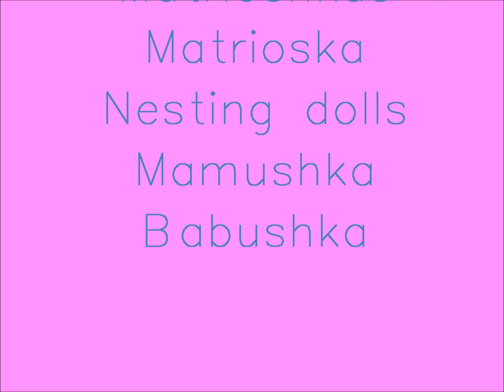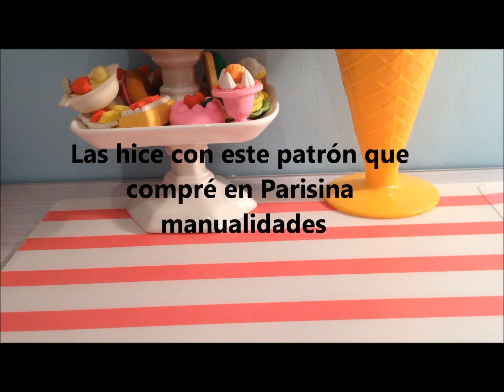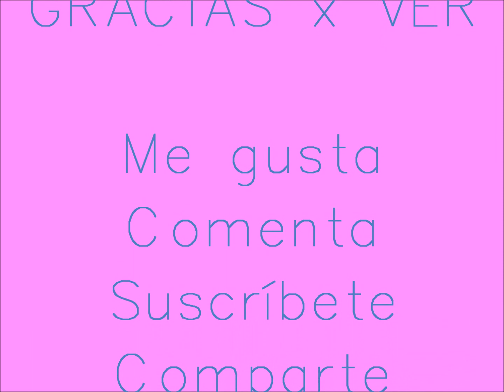Te invito a ver mi colección de muñequitas rusas !!!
Muñecas Rusas / matrioshkas / Babushkas / Nesting dolls